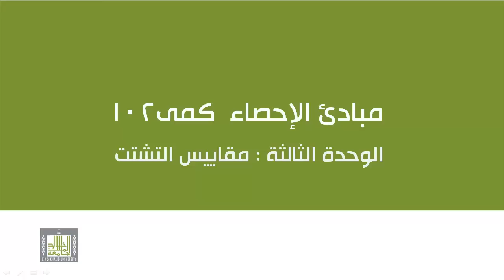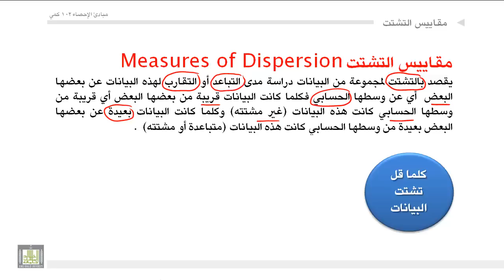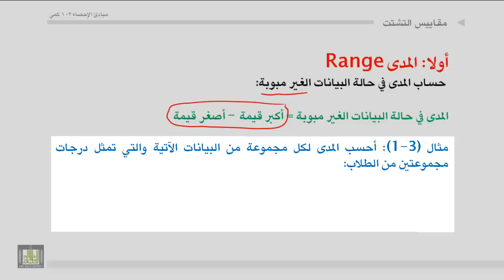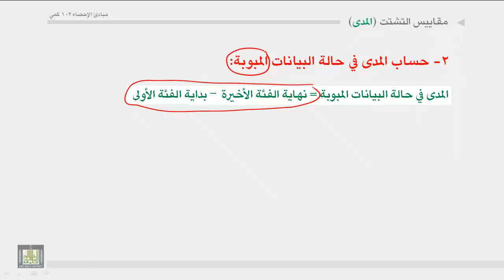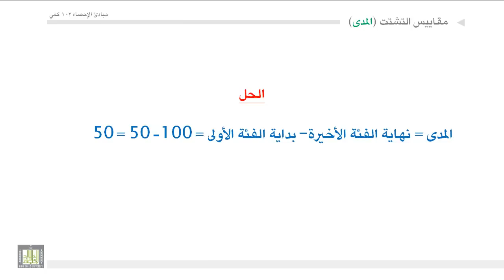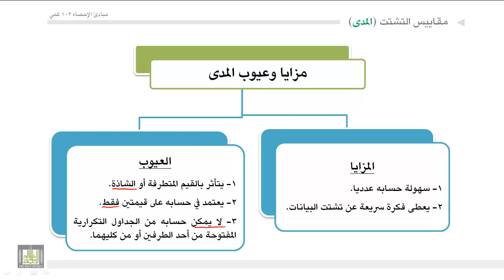مبادئ الإحصاء - المدى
مقياس التشتت - حساب المدى في حالة البيانات الغير مبوبة - حساب المدى في حالة البيانات المبوبة.